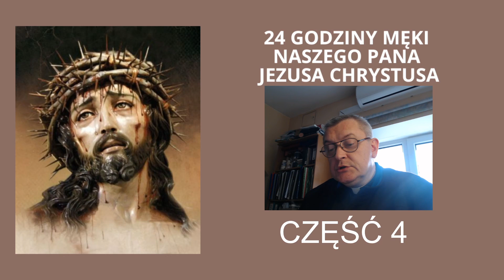24 GODZINY MĘKI NASZEGO PANA JEZUSA CHRYSTUSA - CZĘŚĆ 4